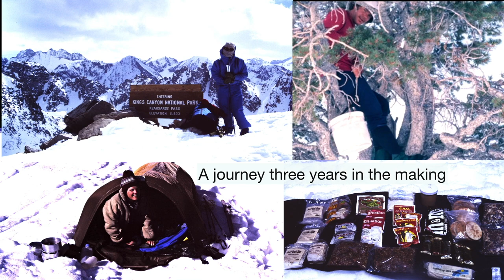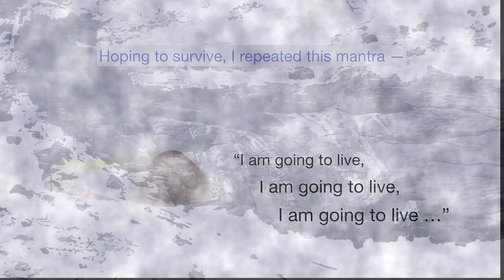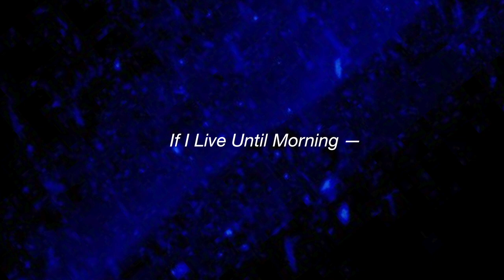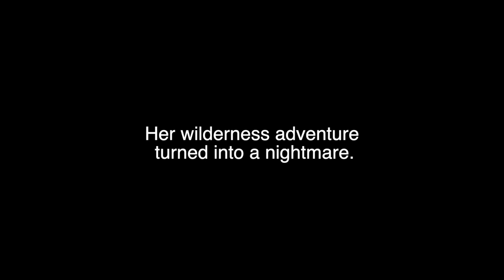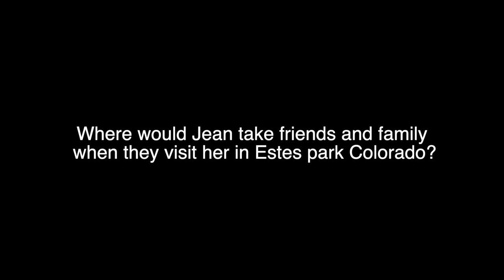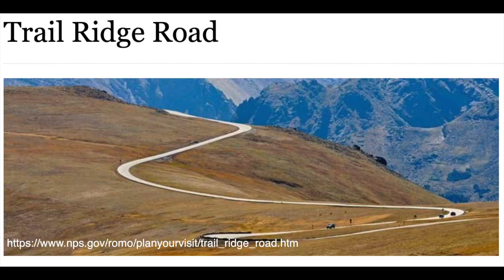Virtual Author Interview Jean Muenchrath If I Live Until Morning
Jean Muenchrath If I Live Until Morning A True Story of Adventure, Tragedy and Transformation

0:00 start
0:04 Book Trailer
5:37 Where would Jean take friends and family when they visit her in Estes park Colorado?
6:26 Jean talks about her book If I Live Until Morning
7:52 Jean talks about the John Muir Trail
9:00 Why did Jean write this book?
10:04 A difficult book to write
12:05 Takeaway messages for readers
13:13 Jean shares some memorable conversations with readers
15:24 Quotes from the book
16:58 Jean reads from her book
19:08 What did Jean learn from her experience?
22:17 Jean talks about being a park ranger for over 30 years
26:01 Trekking tour guide in Nepal and Thailand
28:11 Jean talks about her adventures in the mountains of Asia
34:40 World Wildlife Fund in Bhutan
36:09 Tibetan Lamas
41:42 Tibetan Lamas
44:47 Inspirational Speeches/Book Presentations/Book Clubs
46:19 Amazon #1 Best-Selling Author
49:08 Who would Jean want to play her part in the movie?
50:11 Any upcoming books?
50:38 Advice for new writers?
52:29 Charitable Contributions Drikung Kagyu Buddhist organization
53:49 Final Thoughts

Amazon UK

Amazon India

Amazon Japan

Amazon Germany

Amazon France

1) As TrendingWWWandW is a Luxury Travel Guide, I will begin by asking you to tell our followers your favorite spots in/around your home in
Estes Park, Colorado, USA

If I Live Until Morning , A True Story of Adventure, Tragedy   and Transformation is a memoir about Jean Muenchrath’s life. Jean shares inspiring and instructional wisdom gained from her real life triumph over tragedy.

2) Please tell us about your book If I Live Until Morning AND

• What is the John Muir Trail?
•Why did you write this book? •
Was it difficult to delve into the many layers of trauma while writing your story?
• What are the takeaway messages you have for readers?
• Have you had any memorable conversations with readers of your book that you would like to share?

3)  Could you please select 3 or 4  pull quotes from your book to read AND explain.

4) Is there any passage from your book that you would like to read and share with us?
5) Could you share with us what you learned from your experience that was detailed in If I Live Until Morning. What would you do differently now after having these experiences?
6)
Please tell us about being a park ranger with the National Park service for over 30 years, leading trekking tours in Nepal and Thailand, your adventures in  the Himalayas, working in Bhutan with the World Wildlife Fund, your many positive experiences with Tibetan lamas, spending two months a year in solitary retreat.

7) Will we see If I Live Until Morning as a  Movie? If we do, who would you want to play your part ?

8 ) Please share with us any advice you would have for new writers.

9) On your website, you have a section named
CHARITABLE CONTRIBUTIONS
where it states:
VajraSky Books blossomed out of a personal catastrophe. I wrote
If I Live Until Morning to heal myself. Then I realized that my story could inspire others to live their dreams and to find the courage and strength to deal with their greatest challenges. I attribute my survival and recovery to the power of the mind. In the spirit of supporting others to discover their mind’s potential, I am donating 100% of my profits from book sales to the non-profit Drikung Kagyu Buddhist organization. Donated monies will be used to teach meditation techniques in the West, to translate ancient Buddhist texts that elaborate on the nature of mind and to educate Buddhist nuns in Ladakh, India.